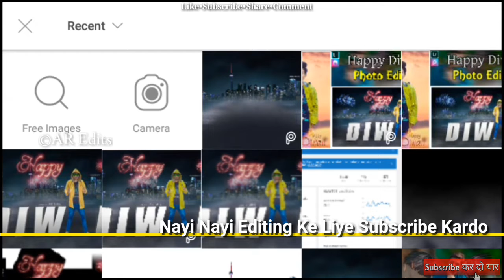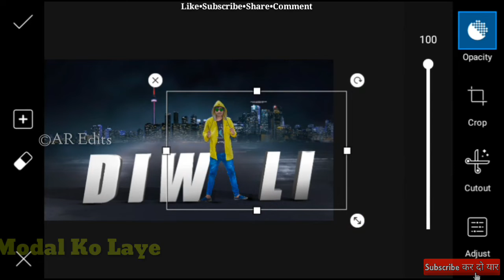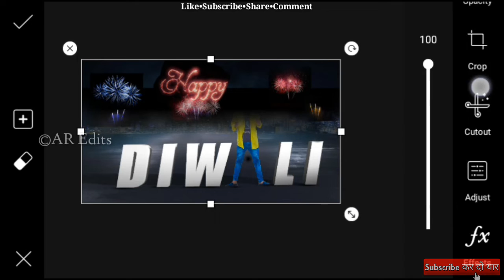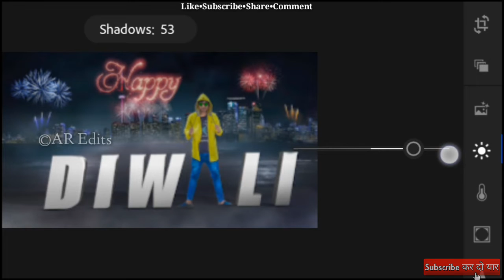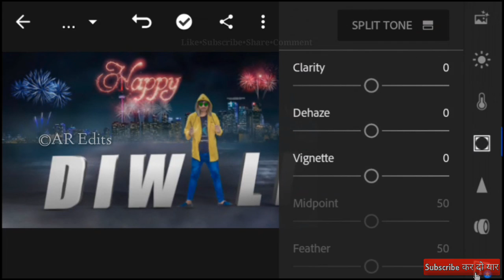Diwali Photo Editing Tutorial||New Latest Picsart Tutorial|||Happy Diwali